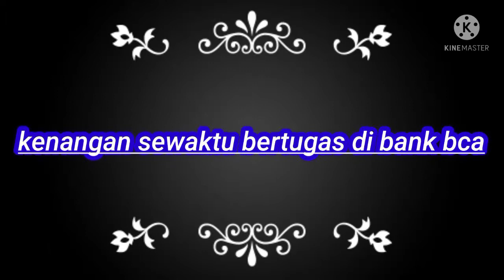SATPAM BCA MEDAN.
selamat malam,pada malam ini saya berkesempatan membuat vidio kenangan sewaktu bertugas di BANK BCA MEDAN,dimana tujuan saya membuat vidio ini untuk mengingatkan kembali pada teman2 satpam bca .khususnya yg pernah bertugas di bank bca medan.kami dan tim personil lainya mambahu membahu dlam melaksanakan tugas yg dibebankam kepada kami tim
 satpam.kadang kami di sebut juga satpam bca ganteng,dan satpam bca viral,krn kami sering mendapat pujian dari nasabah.dan kami juga di sebut satpam viral,karena kami sering memberi pelayanan pada nasabah tanpa pandang bulu.kami juga pernah di sebut satpam bca trending twiter,karena kami setiap pelayan dengan hati,pernah suatu x di galeri atm di kota medan,satpam kami jadi tranding di twiter karena melayani nasabah yang pakai sandal jepit,dilayani dengan baik.itulah contoh2 kami dapati di lapangan karena kami selalu memberi yang terbaik pada nasabah.